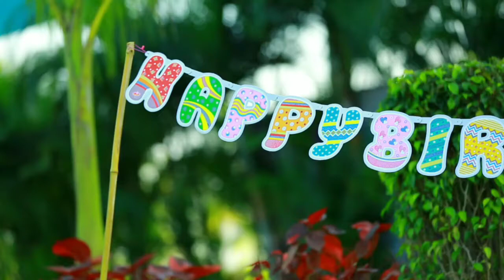Happy birthday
no copyright